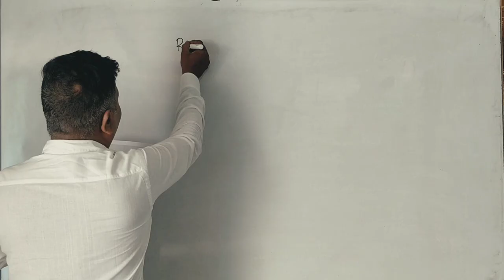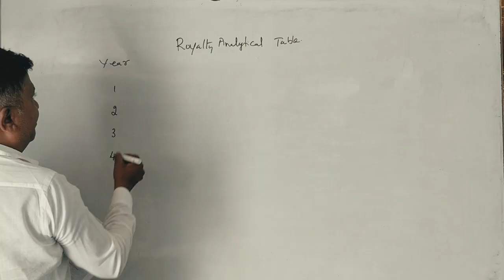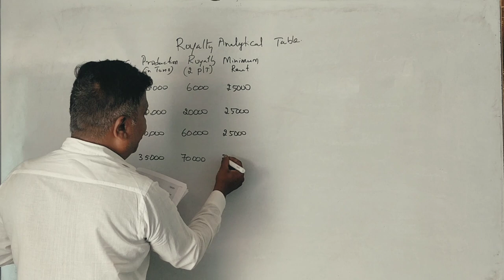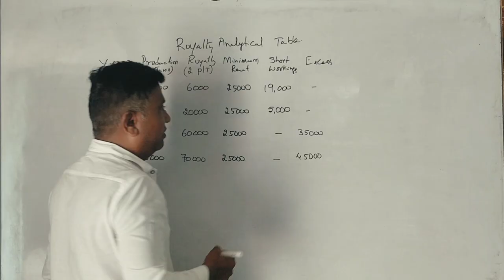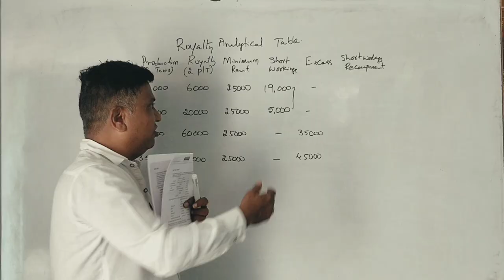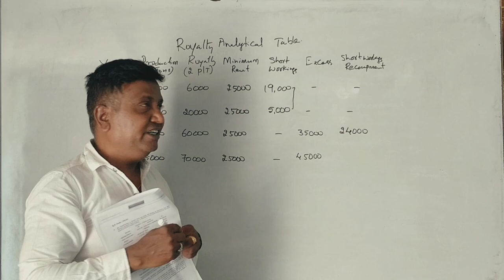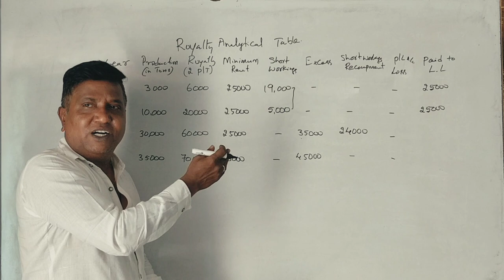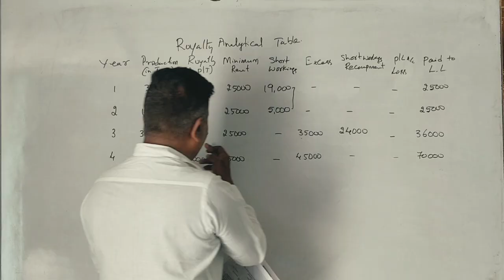Royalty Accounts in Kannada PART 2 - B.Com 2018 Question Paper for 6 Marks (By Srinath Sir)